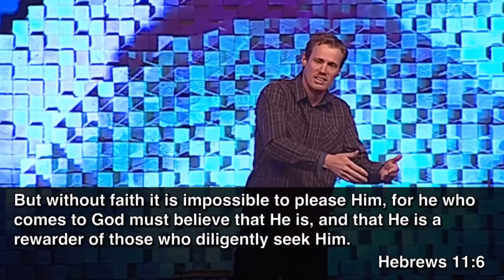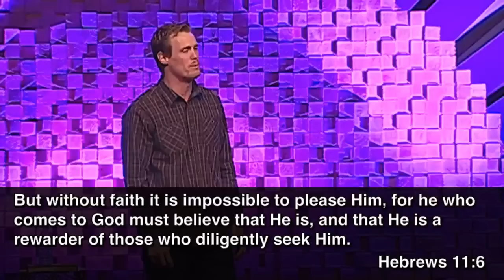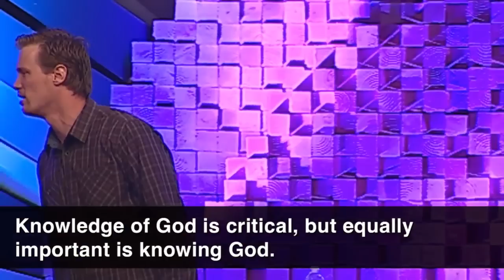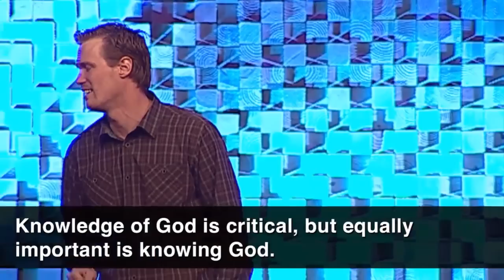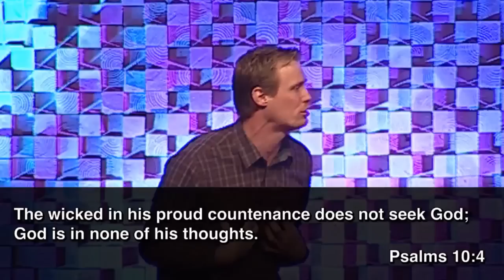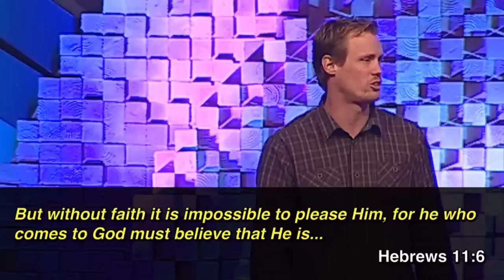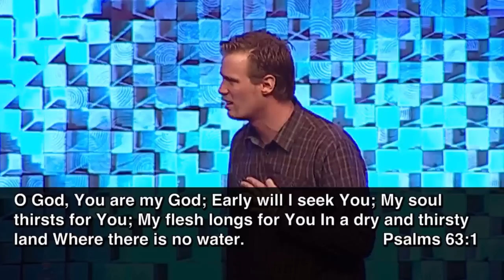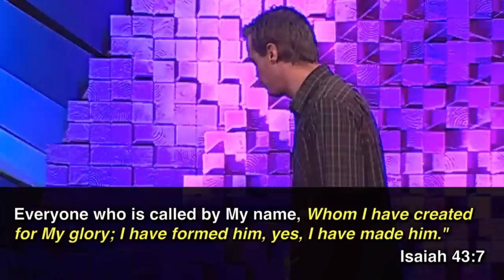The Pursuit of God - Part 1